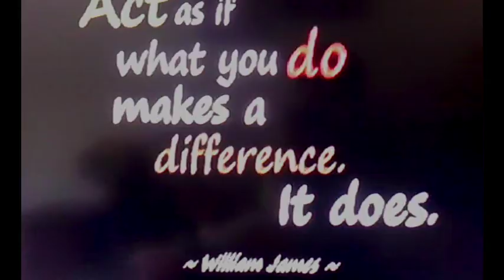ADVERTISEMENT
ACT AS IF WHAT YOU DO MAKES A DIFFERENCE. IT DOES. - WILLIAM JONES - FROM EVERYDAY HEROES SINGAPORE ADVERTISEMENT COMMERCIAL EVENT